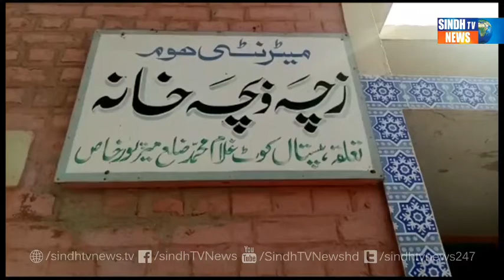Kot Ghulam Muhammad Package - Sindh TV News